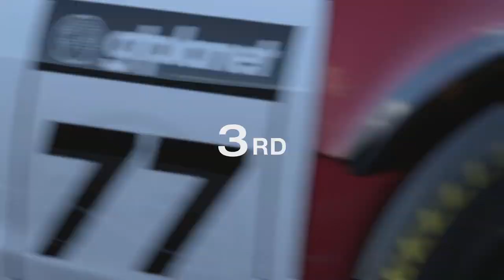GRAN TURISMO 7 | GAMEPLAY #135